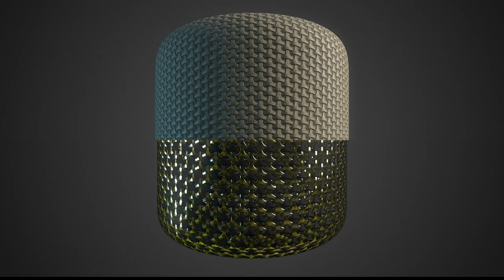Free Materials Pack #74